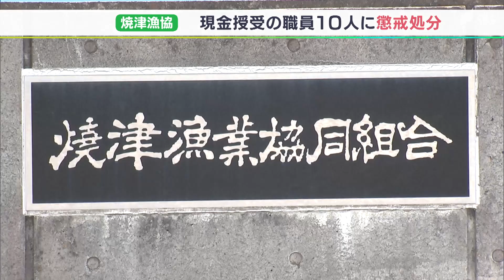現金受け取った職員10人を5か月～2か月の停職処分に 冷凍カツオ盗を“黙認”かー静岡・焼津漁協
焼津漁港(静岡県焼津市)を舞台とした冷凍カツオの窃盗事件をめぐり、焼津漁協は1月6日、窃盗グループ側から現金を受け取っていたとして、職員10人を停職などの懲戒処分としたと発表しました。

事件をめぐっては、これまでに複数のグループが摘発、焼津漁協は職員への聞き取り調査を行い、これまでに職員10人が窃盗グループ側から1日あたり、現金約2万円を受け取ったと認めたということです。

焼津漁協は10人を停職2か月から5か月などの懲戒処分にし、係長級の職員と主任の職員ら4人については降格処分も出しました。さらに受け取った金額の返還も求めています。